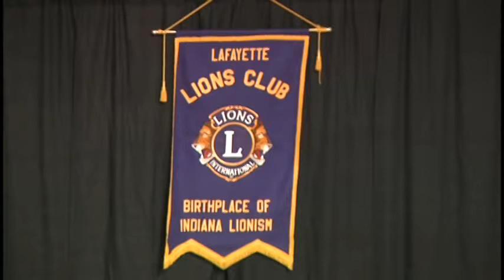Purdue Men's Basketball Banquet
Video of Purdue Men's Basketball season-ending banquet at Mackey Arena on Wednesday, April 10.